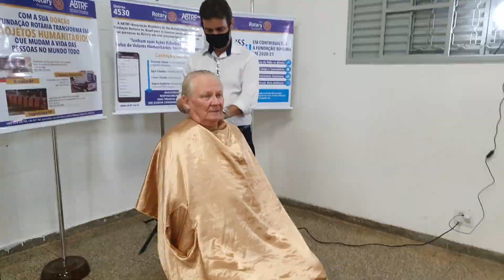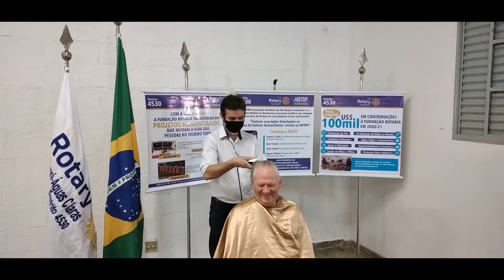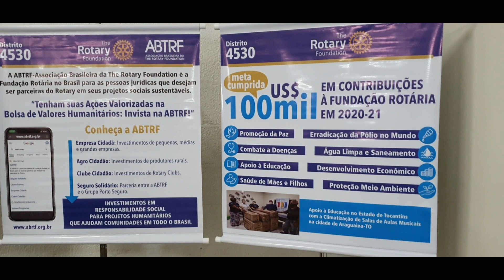CABELO DO CHICO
GRATIDÃO É A PALAVRA

Rotariana Vera Lúcia Barrela Ávila, Governadora 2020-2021
Líderes e membros dos
Rotary Clubs e Rotaract Clubs (*) do Distrito 4530 do Rotary International
Águas Lindas de Goiás
Anápolis *
Anápolis
Anápolis-DAIA
Anápolis-Jaiara
Anápolis-Jundiaí
Anápolis-Leste
Anápolis-Norte
Anápolis-Novas Gerações
Anápolis-Oeste
Araguaina *
Araguaína-Capim Dourado
Araguaína-Lago Azul *
Araguaína-Lago Azul
Araguaína-Pioneiro
Augustinópolis *
Augustinópolis
Brasília
Brasília-21 de Abril
Brasília-5 de Dezembro
Brasília-Aeroporto
Brasília-Centenário
Brasília-Cerrado *
Brasília-Cruzeiro
Brasília-Integração
Brasília-International
Brasília-International Online *
Brasília-Lago Norte
Brasília-Lago Sul
Brasília-Leste
Brasília-Norte
Brasília-Oeste
Brasília-Peninsula Norte
Brasília-Setor de Indústria
Brasília-Sudoeste
Brasília-Sul
Campos Belos
Campos Belos-Nova Geração
Ceilandia
Ceres-Rialma
Colinas de Tocantins
Cristalina
Formosa
Formosa-Itiquira
Gama *
Gama
Gama-12 de Outubro
Goianésia
Goiânia-Anhanguera *
Goiânia-Anhanguera
Goiânia-Campinas
Goiania-Flamboyant *
Goiânia-Flamboyant
Goiânia-Serra Dourada
Goiânia-União Campineira
Guará
Guará-Àguas Claras
Gurupi
Iporá
Luziânia
Minaçu-Serra da Mesa
Nova Geração *
Novo Gama
Núcleo Bandeirante
Palmas
Palmas Araguaia-Tocantins *
Palmas Araguaia-Tocantins
Palmas-Graciosa *
Paraíso do Tocantins
Paraíso Do Tocantins *
Park Way-Águas Claras
Pirenópolis
Planaltina de Goiás
Planaltina DF
Porangatu
Samambaia
São Luis de Montes Belos
Silvânia
Sobradinho
Sobradinho-Serrano
Taguatinga
Taguatinga-Ave Branca
Taguatinga-Leste
Taguatinga-Norte
Taguatinga-Oeste
Taguatinga-Sul
Trindade *
Trindade
Valparaíso de Goiás-Sul
Vianópolis
Vicente Pires
Agradecimentos

Ator
Chico Schlabitz

Ator Coadjuvante
André, Realce Cabeleireiros,
QE 26 Bl. A Lj. 26 – Guará I, Brasília-DF

Diretores
Christine Jahns Schlabitz
Heloisa Cardoso da Silva,
Rotary Club de Guará-Águas Claras
Jordivar Filgueira da Silva,
Rotary Club de Brasília-Lago Sul
Oscar Luiz Rabelo da Mendes,

Cinegrafistas
Roberto Arede Rabelo Mendes

Local
Sede do Rotary Club de Guará-Águas Claras
Brasília – DF

Gravação
29 de julho de 2021

Edição
Chico Schlabitz em 7 de agosto de 2021